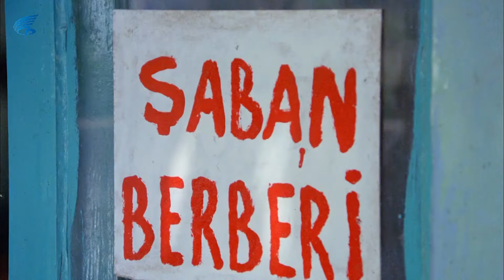Şark Bülbülü Türk Filmi | Ayşen, Şaban'a Kafayı Takıyor! Kemal Sunal Filmleri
Şark Bülbülü, Kemal Sunal ile AYşen Gruda'nın başrollerini paylaştığı 1979 yapımı Türk filmidir.
Şark Bülbülü filminin yönetmeni Kartal Tibet, yapımcısı Selim Soydan'dır.

Şark Bülbülü filminin senaryosunu İhsan Yüce yazmıştır.

Şark Bülbülü filminin oyuncuları; Kemal Sunal, Aylen Cansev, Osman Alyanak, İhsan Yüce, Sırrı Elitaş, Abdi Algül, Ayşen Gruda, Bahri Ateş, Dinçer Çekmez, Levent Öktem, Giray Alpan, Ahmet Turgutlu, Yadigar Ejder, Murat Tok, Ali Demirel.
Şark Bülbülü filminin konusu; Köyünden, İstanbul'a başlık parası kazanma amacıyla gelip şans eseri çok ünlü bir şarkıcı olan Şaban'ın öyküsü, Kemal Sunal'ın usta oyunculuğu ile anlatılıyor. Film bir gecede şöhret olan ünlüleri tiye alan klasik olmuş bir Kemal Sunal komedisidir.